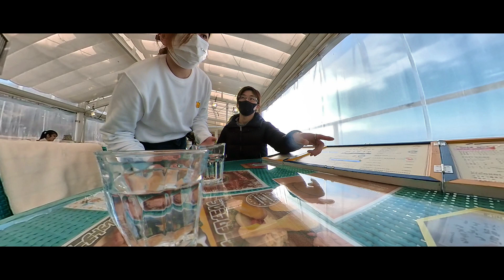ポルシェ911で淡路島攻めるとこうなる【淡路島のカフェ編】997.1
WONDER four AUTOMOTIVE（ワンフォア）
当店ではPorsche911のお買い得車両や希少なモデルを中心に在庫を多数そろえておりますので、ご興味ある方はぜひホームページをご覧ください。
カーセンサーやグーネットなどにも車両を掲載しております。
ほとんどのお客様が遠方からのお問合せとなりますので、遠方のお客様もご安心ください。